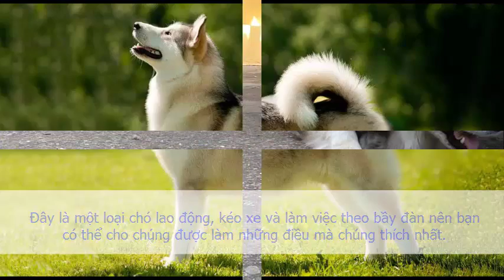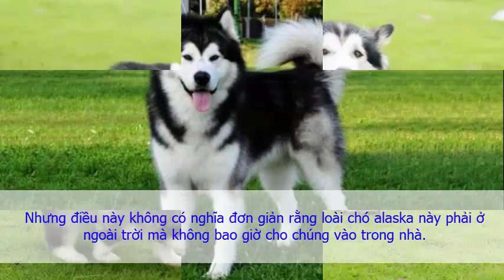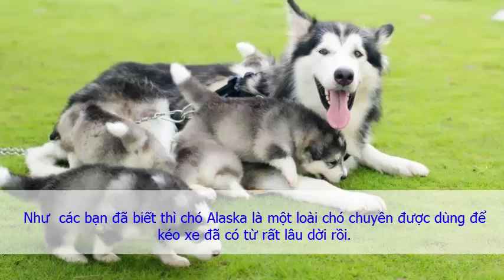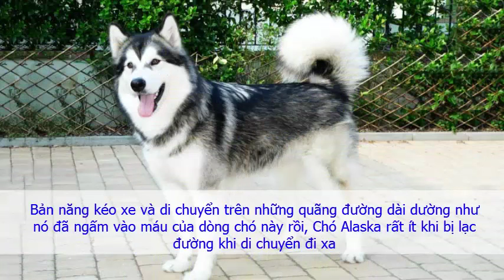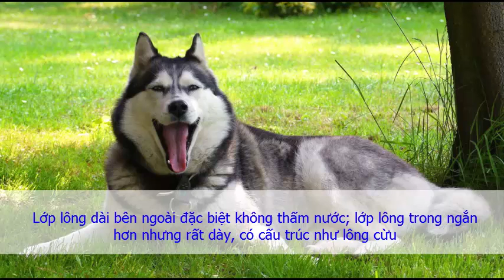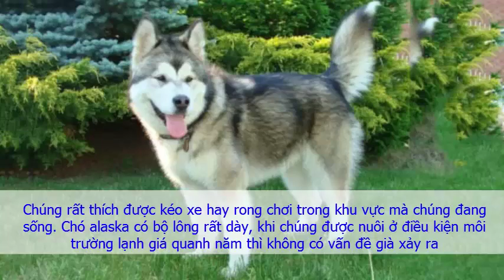Tìm hiểu thông tin về giống chó Alaska đẹp, giống chó kéo xe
Xin chào các bạn, hẳn trong mỗi chúng ta đều xem những bộ phim về những chú chó thông minh hay làm nhiệm vụ, và một loài nổi bật xuất hiện khá nhiều trong vai trò chó kéo xe trượt tuyết ở khu vục băng giá đó chính là những chú chó Alaska. Bài viết này mình xin tổng hợp tất tần tật các thông tin về chó kéo xe alska này, loài chó đang được ưa chuộng và yêu thích nhất ở nước ta, các bạn theo dõi nhé.
+ Nguồn gốc và xuất sứ:

- Chó alaska được những người dân sống tại sống tại vịnh Kotzebue, Vùng đất Alaska nuôi dưỡng và huấn luyện chuyên dùng để làm việc trong thời tiết khắc nghiệt và lạnh giá của vùng đất Bắc Cực. Alaskan ban đầu là một nhánh của chó sói tuyết hoang dã, mang nhiều đặc điểm của tổ tiên chó sói.

- Trải qua nhiều thế hệ lai tạo, Alaska đã to lớn hơn nhiều so với tổ tiên nguyên thủy, những các thể Giant Alaska có thể cao tới 90cm và nặng tới 80kg, trở thành một trông những giống chó cảnh lớn nhất hành tinh, và là giống chó tuyết lớn nhất thế giới. Chó Alaska qua nhiều thế kỷ hầu như chỉ được lai tạo cho mục đích kéo xe, gần như không tham gia vào các cuộc săn bắt của người Eskimo.

- Cơn sốt giá vàng năm 1896 đã đẩy sự nổi tiếng của giống chó Alaska lên đến đỉnh điểm. Hàng ngàn người săn vàng đổ xô đến vùng đất Alaska băng tuyết để tìm vàng khiến xe chó kéo Alaska và Husky trờ thành phương tiện phổ biến nhất, tràn ngập vùng đất Alaska hoang dã. Sau cơn sốt vàng, nhiều người trở lại Mỹ và Canada, mang theo những chú chó Alaska tốt, khỏe mạnh nhằm mục đích nhân giống chó quý này.

- Chó Alaska được chính thức công nhận tại Mỹ vào năm 1935. 5 năm sau, năm 1945, là thời kỳ đen tối của giống chó Alaska. Hầu hết những chú chó Alaska khỏe mạnh được đăng ký tại Mỹ đều phải tham chiến, phục vụ quân đội Mỹ trong thế chiến 2 do nhu cầu vận chuyển bằng xe trượt tuyết rất lớn. Sau khi kết thúc chiến tranh, những chú chó Alaska, vốn mệt mỏi vì phải tham chiến nhiều năm, đã bị “hủy diệt” trong các cuộc hành trình thám hiểm sâu vào Nam Cực. Rất nhiều trong số chúng đã không bao giờ trở về. May thay, số lượng những chú chó Alaska còn sống vẫn đảm bảo được sự đa dạng gen để nhân giống chó Alaska ra toàn thế giới.

+ Đặc điểm & tính cách nổi bật của chó alaska:

- Chúng có bề ngoài hình giáng giống như một con chó sói hung giữ và khó gần tuy nhiên trái với những gì so với vẻ bề ngoài của nó thì chó alaska rất hiền lành, gần gũi và tinh nghịch nhưng lại biết nghe lời chủ. Chúng sống với chủ nhân của chúng rất hiền hòa, bao dung và rất tình cảm.

- Một đặc điểm nổi bật khác của giống chó alaska này đó là chúng đặc biệt rất quý trẻ em, chính vì thế, khi bạn quyết định nuôi một con chó trong nhà khi gia đình bạn đang có trẻ nhỏ thì chó Alaska không phải là một sự lựa chọn tồi đâu.

- Chó alaska này không có thói quen tha đồ hay nhặt bóng như những giống chó săn khác vì vốn dĩ ngay từ thời xa xưa, những người dân vùng Bắc Cực nuôi dưỡng và huấn luyện chúng chỉ để lao động mà điển hình là dùng để kéo xe chứ không dùng chúng vào mục đích săn môi như các loại khác.

- Chó Alaska rất ít khi bị lạc đường khi di chuyển đi xa. Và bạn hoàn toàn có thể yên tâm khi nếu bạn đang sở hữu một chú chó hiếu động hay chạy nhảy khắp nơi, bạn không cần phải lo chúng không biết đường về nhé vì đơn giản là giống chó này rất nhớ đường về nhà nếu lỡ có ham chơi đi xa.
+ Đặc điểm hình dáng, hình thể:

- Chó Alaska có chiều cao trung bình từ 60 – 70 cm, và nặng từ 35 – 55kg. Đặc biệt, dòng chó Giant Alaska của người Eskimo có thể cao tới 90cm, và nặng tới 80kg.

- Chó alaska là một trong những giống chó lao động mà chủ yếu là dùng để kéo xe, chính vì thế chúng sở hữu một bộ khung cao to, chắc chắn rất khỏe mạnh và đặc biệt là xương chân và các khớp xương chân tương đối phát triển. Loại chó này rất đa dạng về màu lông, nhưng điển hình là màu xám trắng, xám lông chồn kết hợp với trắng, đen trắng hoặc có thể trắng toàn thân. Nhưng một điều mà bất di bất dịch đó là, dù chó alaska có màu lông như thế nào đi chăng nữa thì 2 yếu tố màu lông không thể thay đổi đó là mõm và 4 chân phải là màu trắng.